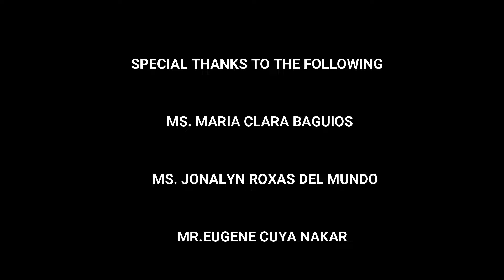Group 4 DISTURBED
A short film about the life and experiences of different individuals who struggle fighting their inner demons brought about by the anxiety and depression from their bitter and traumatic past.

Our short film is an ensemble of all equally talented artists
portraying characters suffering emotionally and mentally, when it could have been helped by others if they were only sensitive about each other’s pain…

You won’t ever be DISTURBED because you’re not alone!!!

Casts;
Stephanie Adornado as Ann
Marlene Cruz-  Flores as Mommy Maria
Ernie Roque Amador as Daniel
Manisa Lungbus as Ella
Cathrine Reyes as Rhodora
Mr. Jonald Roxas as “the Doctor”

Scriptwriter : Cathrine Reyes
Editor/ Screenplay : Manisa Lungbus
Production Design: Marlene Cruz - Flores
Sound Effects : Stephanie Adornado
Musical Score: Ernie Roque Amador
Directed By: Mr. Jonald Roxas